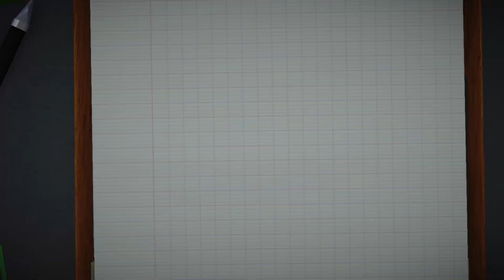Surgeon Simulator_20231228133538